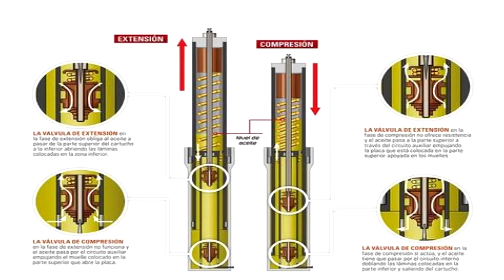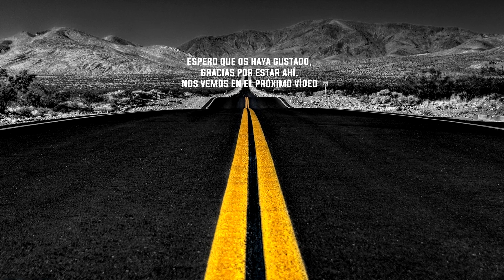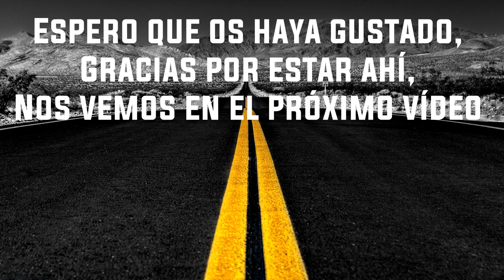COMO AJUSTAR SUSPENSIÓN MOTO | CALCULO DE SAG AMORTIGUACIÓN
En el capitulo de hoy vemos la suspensión/amortiguación de una moto, sus componentes y como hacer reglajes, tambien vemos que es el SAG y como calcularlo, espero que os guste y os sirva.

Mi Set-Up
HardWare

2 Cámaras Gipro Gitup 2 con micro original

Para jugar.
PS3 Fat 40Gb
PS3 SuperSlim 40 Gb
PS4 Original 500Gb